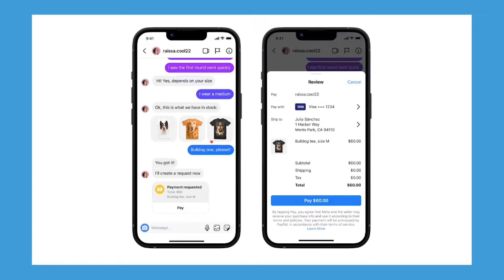INSTAGRAM permite COMPRAR por el chat: todo lo que tenés que saber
Mark Zuckerberg fue el responsable de notificar una gran novedad comercial para el mundo INSTAGRAM: A partir de ahora se podrán realizar compras por medio del chat de Instagram.

Una gran oportunidad para los pequeños productores que podrán gestionar todos los procesos por medio del chat y también es algo genial para los usuarios que vivirán una experiencia de compra muy ágil. En esta semana, Julián Galeano te comparte todos los detalles de esta nueva iniciativa del universo Meta.